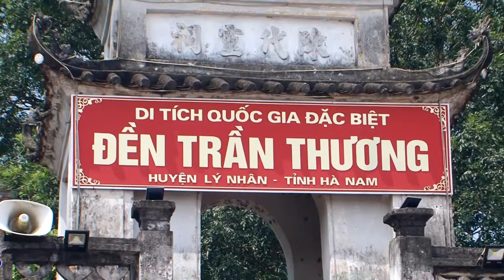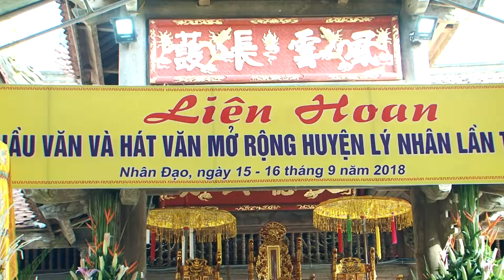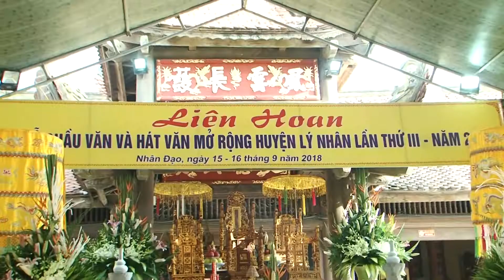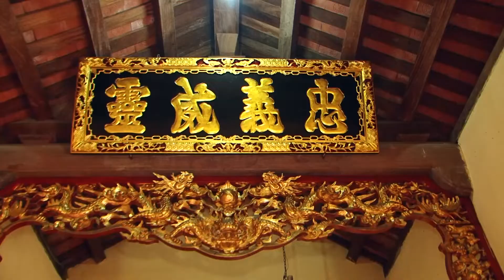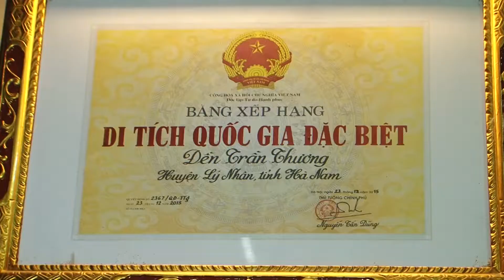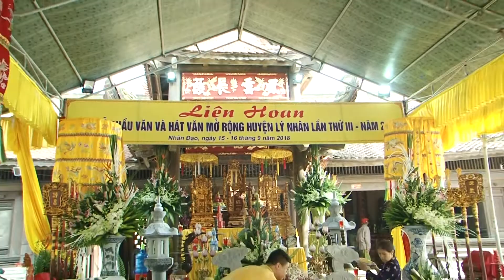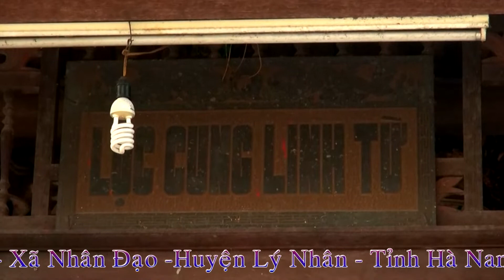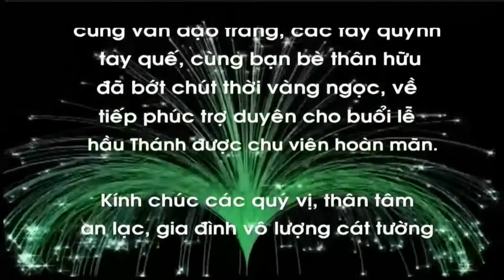Liên Hoan hát chầu văn và Hầu Đồng Huyên Lý Nhân Lần Thứ 3 Năm 2018 Thanh Đồng : Nguyễn Thị Ngọc Ánh